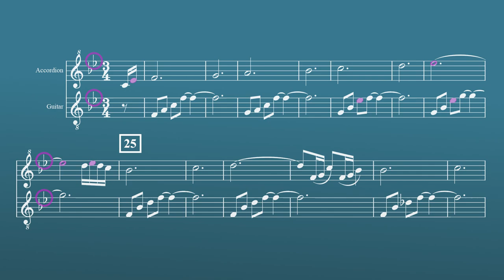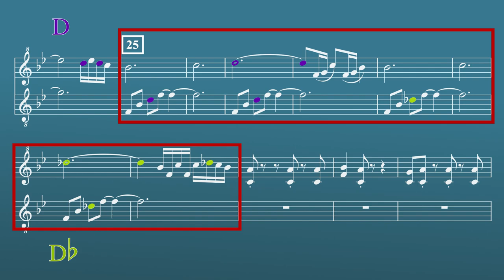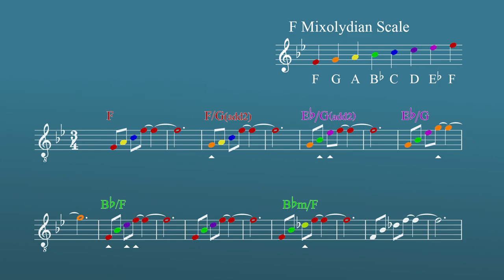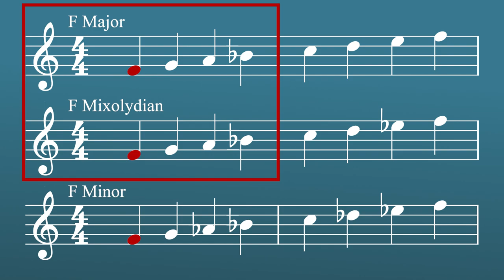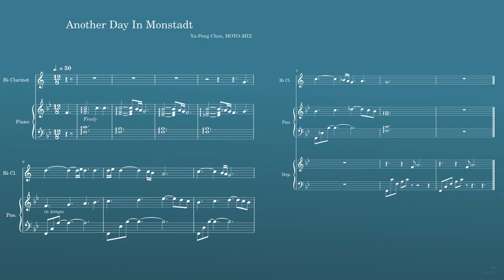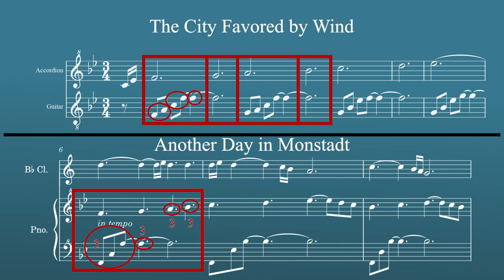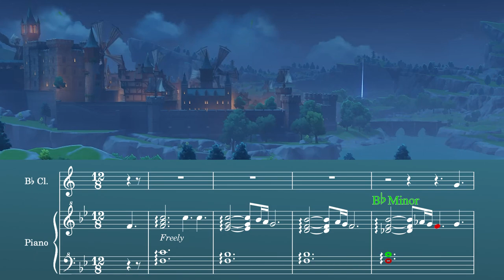The Modest Majesty of Mondstadt's Music (Genshin Impact)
Is the background music in the City of Mondstadt just there to be there, or is it something more? ...Can it be both?

.srt format with time stamps preferred, but I'll accept anything as long as I know what lines should show at what time.

0:00 Something, or Nothing?
0:59 More Than Just a Canvas
1:45 Getting Our Bearings
3:09 Mixolydian
4:14 Just Kidding It's Minor
4:52 Smooth Voice Leading
5:52 Flo(w)
6:46 Something AND Nothing
7:28 Slow 3/4 = 12/8?
8:27 A Little Night Music
9:02 "Another Day In Monstadt" (Music)